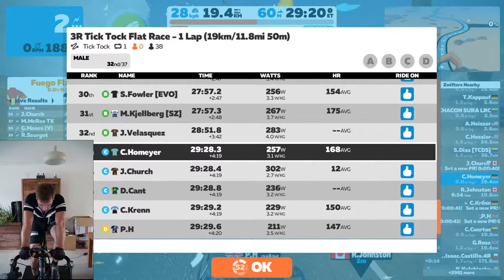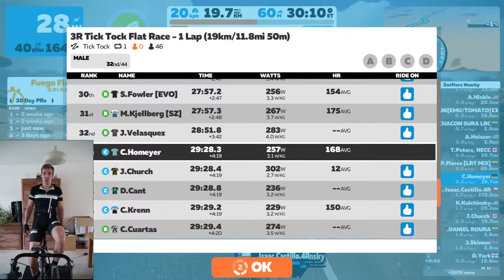#006 3R Tick Tock Flat Race (C)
3R Tick Tock Flat Race - 1 Lap (19km/11.8mi 50m)